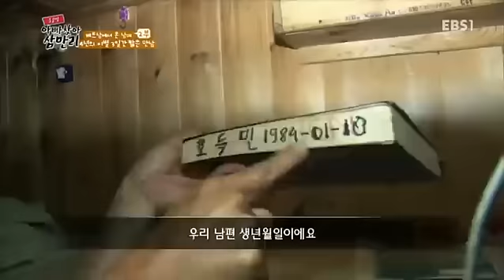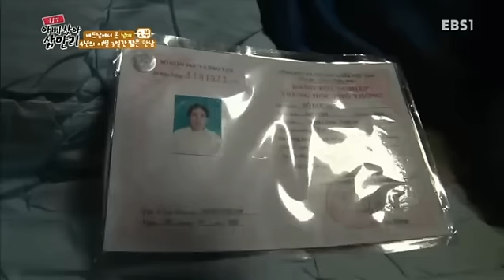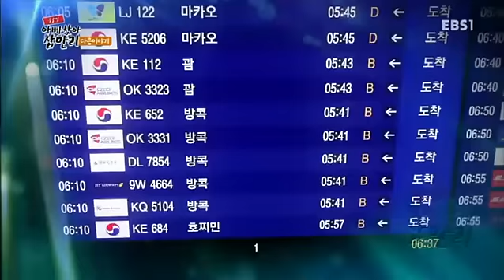글로벌 아빠 찾아 삼만리 - 베트남에서 온 남매 2부- 4년의 이별 3일간 짧은 만남_#003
베트남에서 온 남매 2부- 4년의 이별 3일간 짧은 만남,

100만에 가까운 외국인 근로자들, 그들 중 가족들을 떠나온 아버지와,